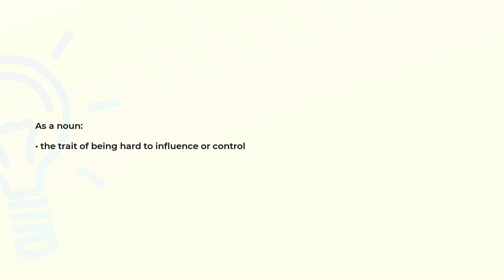What is the meaning of the word INTRACTABILITY?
Definition and spelling of the word INTRACTABILITY.

(00:00) Intro
(00:07) As a noun
(00:14) Spelling

As a noun (00:07):
• the trait of being hard to influence or control